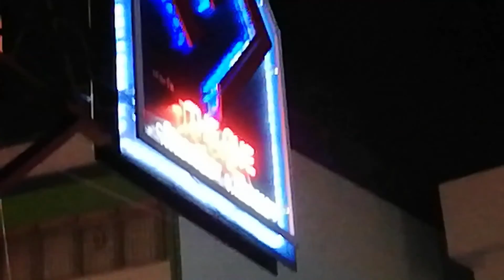Thailand party night and fireworks